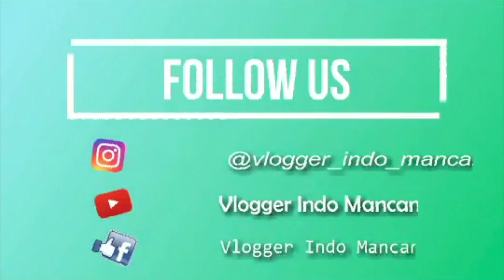VIM COLLAB #21 | ANAK BULE MASAK DAN MUKBANG | VLOG MUKBANG KELUARGA BULE FINLANDIA INDONESIA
Nyalakan CC untuk teks bahasa Indonesia

Holaaa, kali ini pertama kalinya ikutan kolaborasi dengan grup VLogger Indo Mancanegara, pas banget nih temanya dengan suasana liburan winter di Finland minggu ini yang rasanya bikin malas ngapa2in termasuk males masak. Tonton videonya yukkk, apa menu keluarga kita kalo lagi males masak.

3. BLOG

4. TWITTER

5. YOUTUBE

Dress, green curtains and bow, diningchair cover by Sewing with Chimy